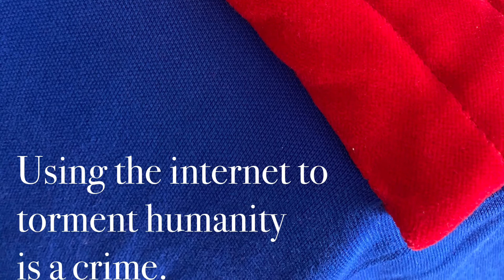Le Mémorial de Ste. Hélène, Tome 6, 429-432.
Persecution of truth.

Persécution de la vérité.